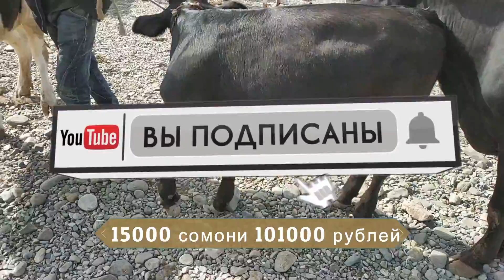гов бозори регар пахтаобод гови ширте и букаи майда 15.09.19 🐄🐂🐃🐐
2. Написать 1 комментарий;